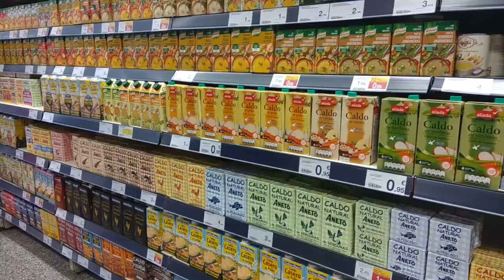CÓMO PREPARAR QUINOA CON VERDURAS Y POLLO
¡Qué ganas teníamos de traeros esta receta tan completa y nutritiva de quinoa con verduras y pollo.
El ingrediente principal, la quinoa, contiene muchas propiedades beneficiosas para la salud, además de ser muy polivalente y aceptar muchos ingredientes para acompañarla.
La quinoa con verduras y pollo te fascinará.
Para preparar esta receta de quinoa con verduras y pollo necesitarás:

Quinoa
Pollo
Cebolla
Ajo
Tomate
Zanahoria
Pimiento verde
Pimiento rojo
Calabacín
Especias variadas
Sal
Aceite